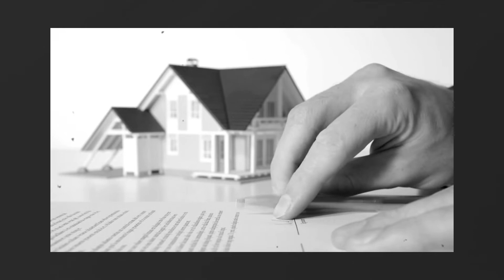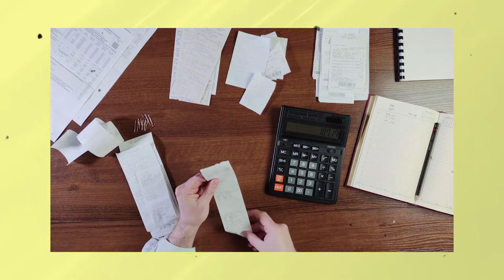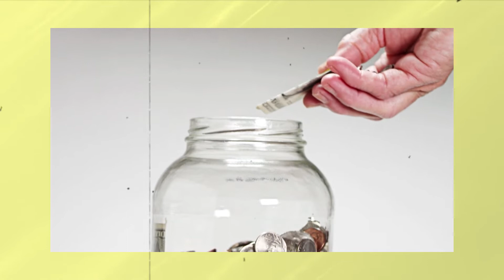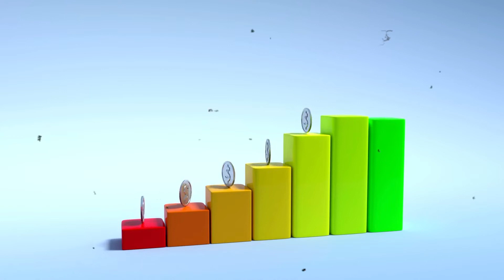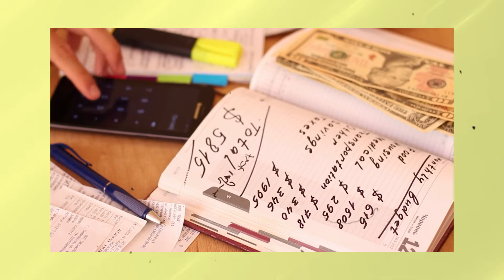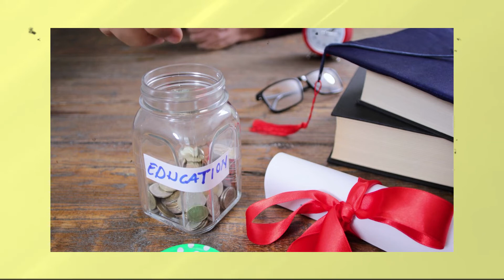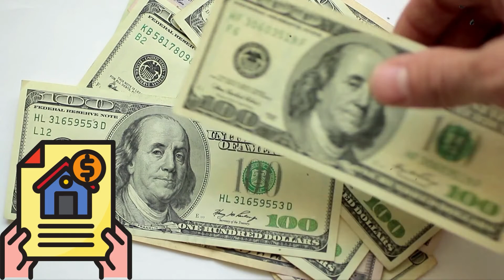Should I Pay Off My Mortgage 🏡 | Reasons to Pay Off Mortgage | Benefits of a Paid Off House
There are pros and cons to paying off your mortgage early.  Here we give 10 reasons why it makes sense to pay your house off and be that much closer to your goal of financial independence and being debt free.